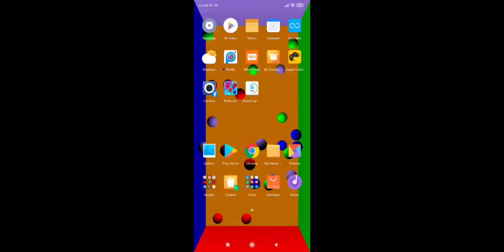Special Forces Group 2 (Online) Android Gameplay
in this game Special Forces Group 2, i was played online mode. this map was village.